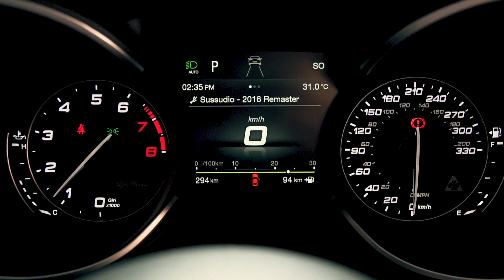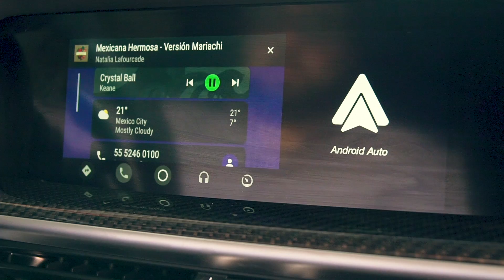Alfa Romeo Stelvio QV ⭐️ - Hecha con pasión, no razón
Rango de precios: $1,370,000 - $1,850,000 MXN
Precio de modelo en el video: $1,850,000 MXN